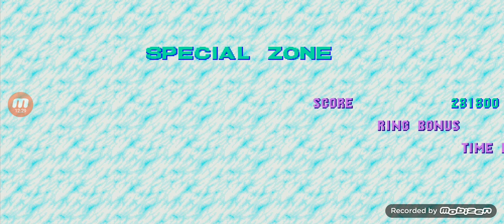Esta mina esta llena de robots-Sonic CD con el prisas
Sonic CD se pone cada vez mas difícil#sonicthehedgehog